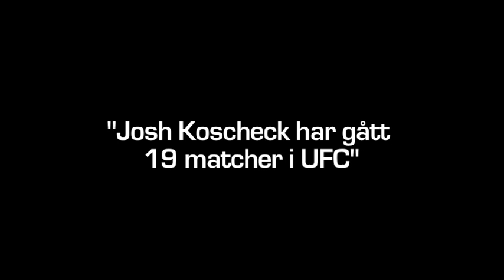Josh Koscheck och hans 19 matcher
Kort teaser/blooper från dagens inspelning av MMA Panelen.